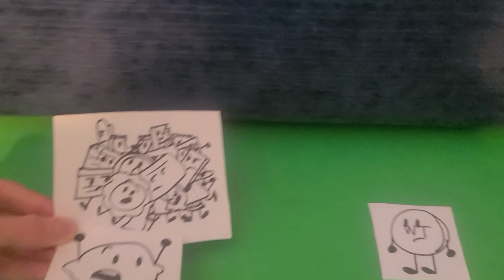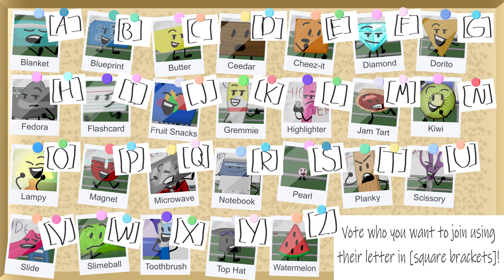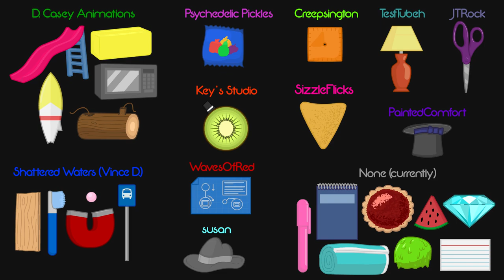BOOST 2b: Rip the Bandage Off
BOOST risks being canceled unless the contestants pull in enough support! Can they do it?
VOTING ENDS: March 7, 2023
Nightflyer - Perception